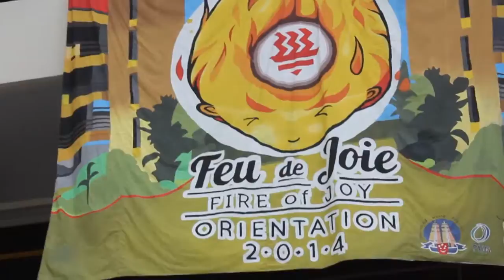Hwa Chong Orientation 2014 - Feu De Joie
Produced by Sensorium Vale '13/14
Soundtrack:
Linkin Park - Burn it down
Simple Plan - Fire in my heart
Avenged Sevenfold - This is war (Instrumental)
EXO - Miracles in December (Instrumental)